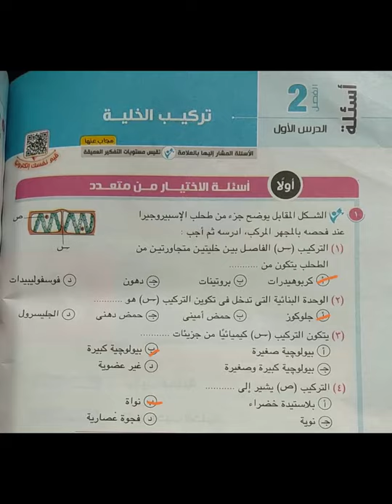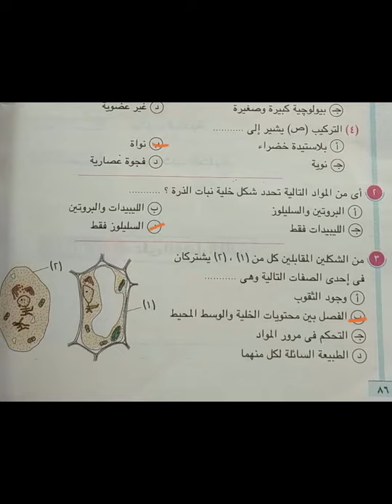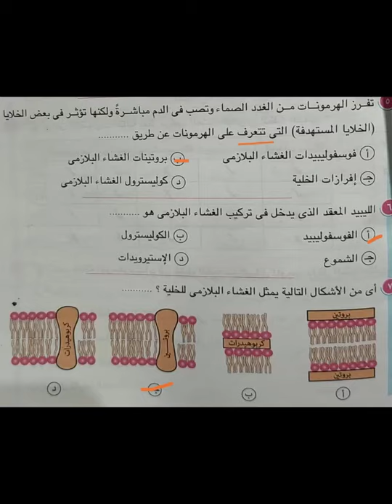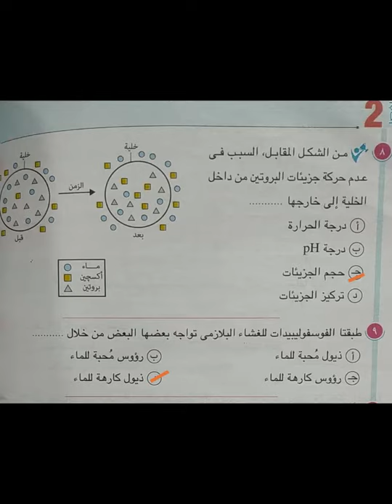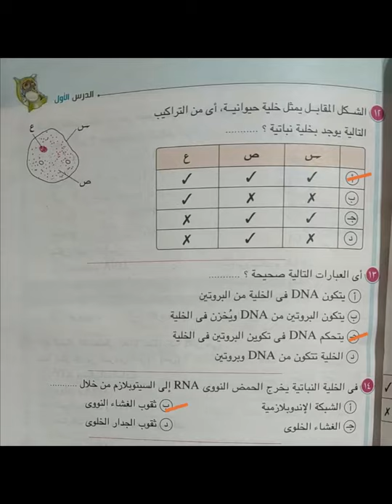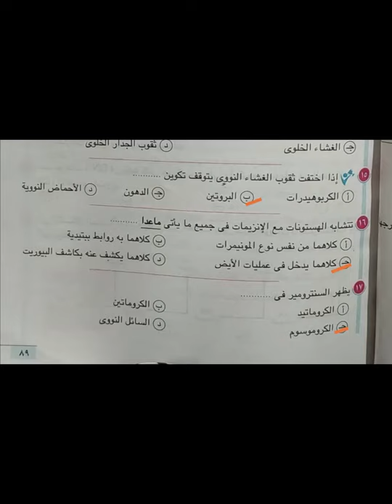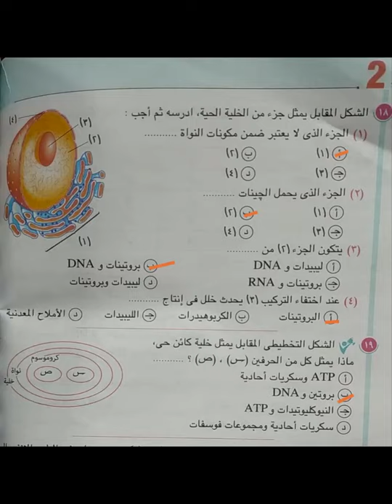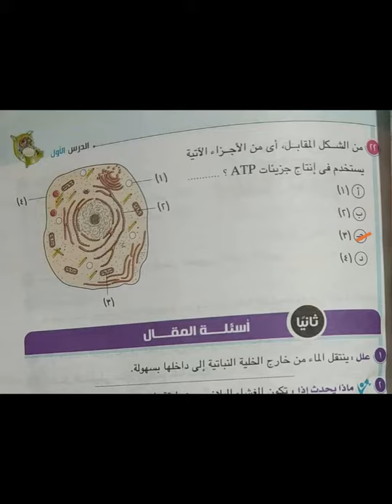حل اسئلة اختيار من متعدد تركيب الخلية . كتاب الامتحان . احياء اولى ثانوى